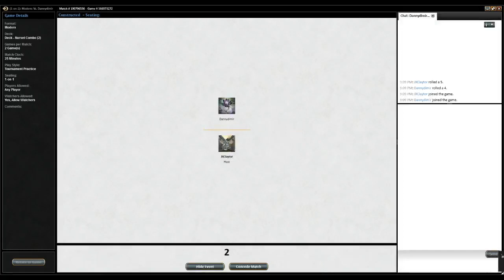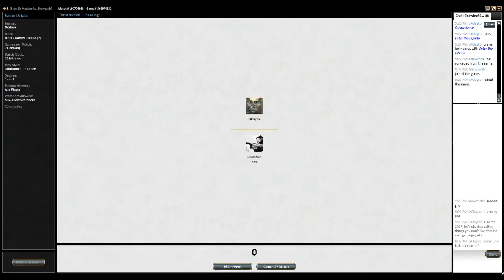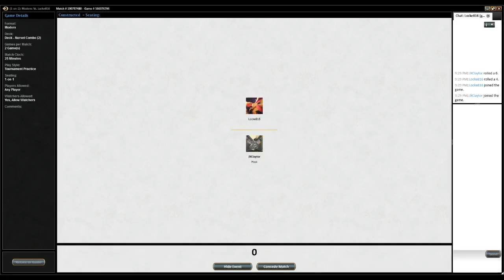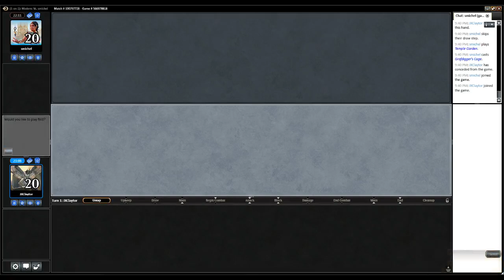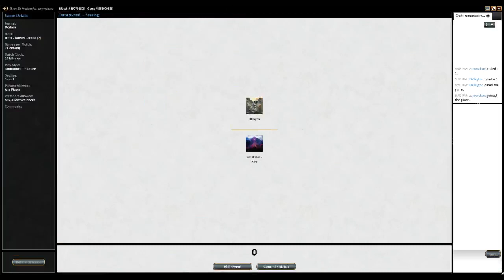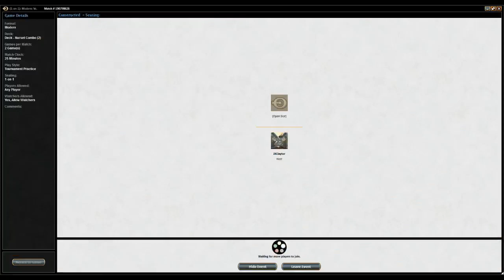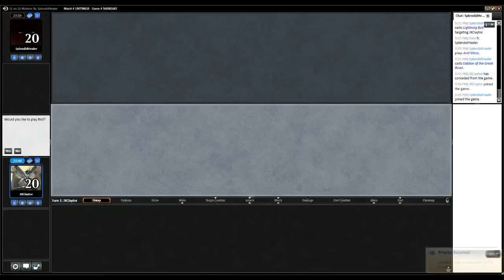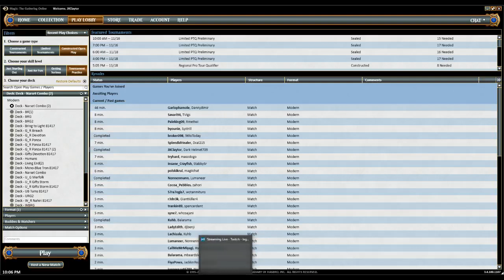Last bit of Narset Testing before building a board!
Not a lot of work done here, but it will be time to build a board for this beautiful deck
4 Brilliant Ultimatum
1 Emrakul, the Aeons Torn
4 Enter the Infinite
4 Faithless Looting
4 Fury of the Horde
5 Swamp
4 Temple of Malice
4 Goryo's Vengeance
4 Narset, Enlightened Master
4 Omniscience
2 Cathartic Reunion
3 Relentless Assault
2 Blackcleave Cliffs
4 Simian Spirit Guide
3 Lightning Axe
2 Mountain
2 Blood Crypt